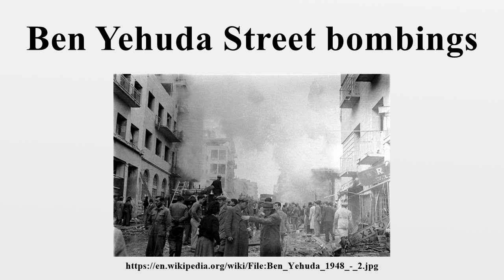Ben Yehuda Street bombings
The Ben Yehuda Street bombings refer to a series of attacks by Palestinian Arabs and suicide bombers on civilians in downtown Jerusalem, Israel in 1948 and later on.The attacks were carried out on Ben Yehuda Street, a major thoroughfare, later a pedestrian mall, named for the founder of modern Hebrew, Eliezer Ben Yehuda.

Image-Copyright-Info
Image-Copyright-Info